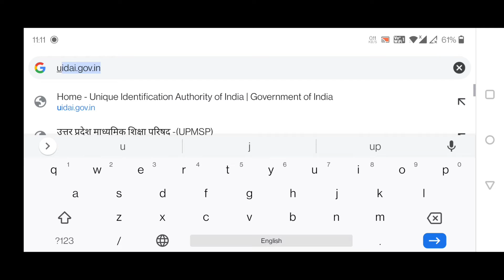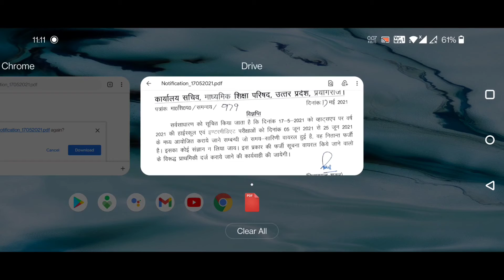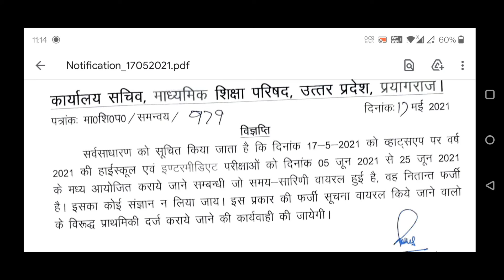up_board_exam related big news// यू०पी०_बोर्ड_परीक्षा बड़ी नोटिस//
up_board_exam related big news// यू०पी०_बोर्ड_परीक्षा बड़ी नोटिस// ‎@Quick explain
up board exam news,up board exam news today